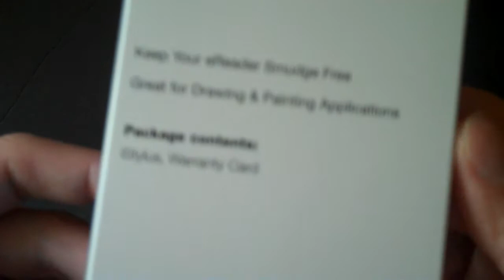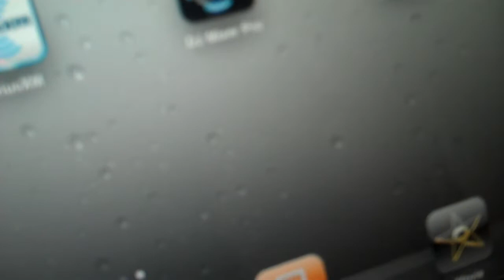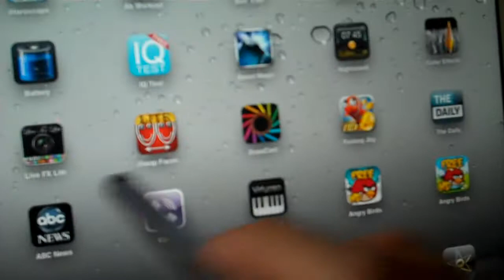Pinoy unBOXING Vivitar iStylus for iPad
Pinoys are not only good in boxing balikbayan boxes, we are also known to be good in the sports of boxing, Mabuhay pinoy pride Manny Pacquiao!!! Now, It's about time I see a Pinoy unboxing video on YouTube. LOL :D

I've purchased a  Vivitar iStylus for my iPad 2 for $11

Did you get a stylus? What brand did you get? Is it worth the price?